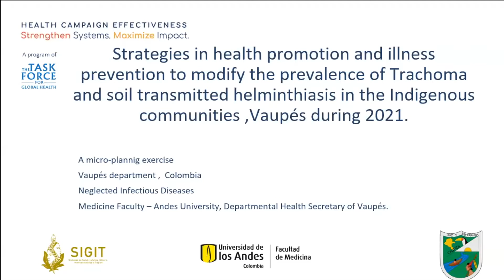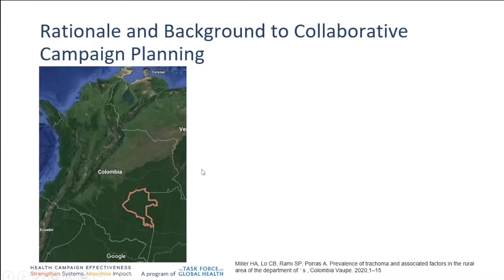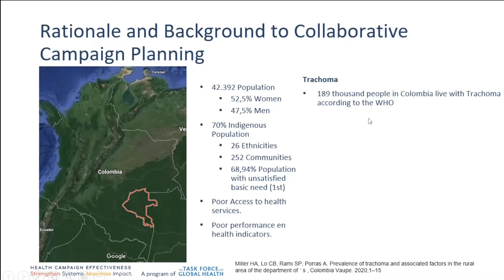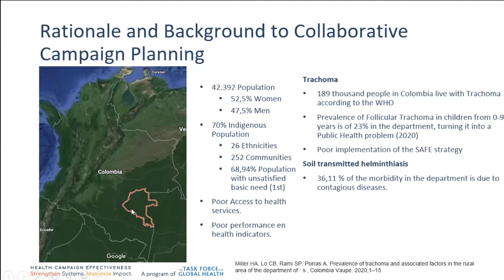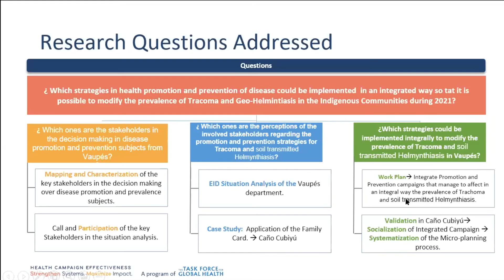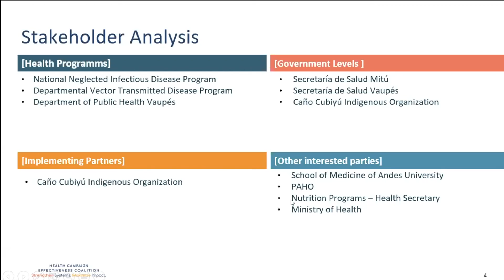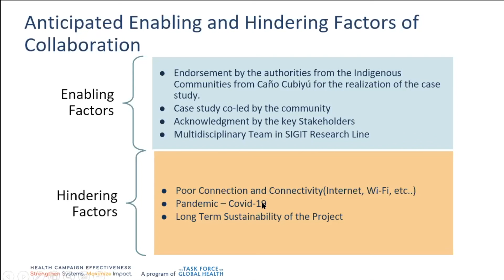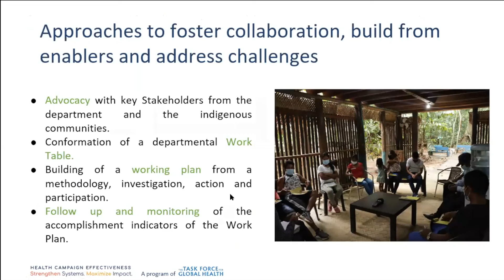University of the Andes: A Primary Health Care Model Emphasizing Neglected Infectious Diseases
The Health Campaign Effectiveness Coalition spotlights our second awardee team, the University of the Andes.

The project titled “A Primary Health Care Campaign Model Emphasizing Neglected Infectious Diseases in Caño Cubiyu de Vaupés” will occur in Vaupés Caño Cubiyu. The School of Medicine of the University of the Andes, in Bogota, Colombia, will facilitate and document the collaborative planning phase of campaign integration. In a community with an indigenous population, the project will address endemic diseases such as soil transmitted helminthiasis, chagas and trachoma. The School of Medicine will collaborate with several partners, including the Department of Communicable Diseases of the Ministry of Health and Social Protection, the Directorate of Vector-borne Diseases of the Vaupés Health Secretariat and the indigenous organization of Vaupés Caño Cubiyu.